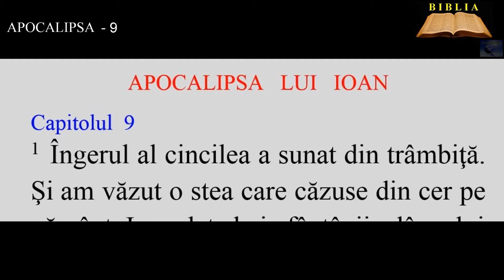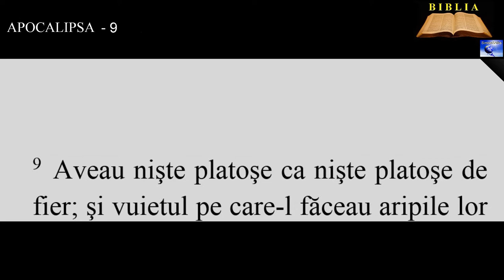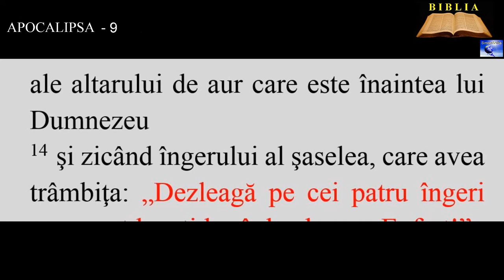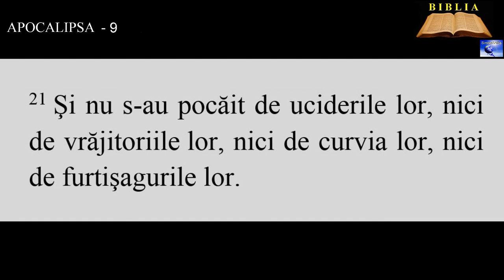APOCALIPSA 9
1. Îngerul al cincilea a sunat din trâmbiţă. Şi am văzut o stea care căzuse din cer pe pământ. I s-a dat cheia fântânii adâncului
2. şi a deschis fântâna adâncului. Din fântână s-a ridicat un fum ca fumul unui cuptor mare. Şi soarele şi văzduhul s-au întunecat de fumul fântânii.